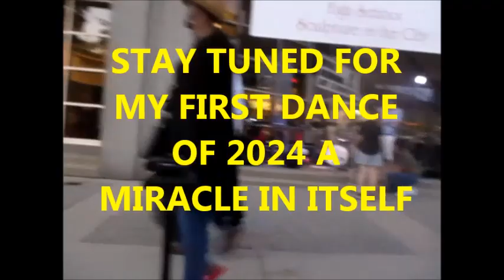SUSAN STONE ( SHUT UP AND DANCE WITH ME - 1ST DANCE SONG OF THE SEASON DANCE )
SUSAN STONE ( ART ON THE SQUARE MY 2024 COMEBACK DANCE MY MIRACLE DANCE 2024 ) WELL ITS FINALLY HERE I WAS SUPPOSED TO BE AT THE EARTH DAY FESTIVAL BUT PERSONAL ISSUES AND INJURY'S PREVENTED IT NOW I CAME VARY LATE BECAUSE ISSUES AND INJURY'S  AGAIN BUT I ARRIVED AROUND 745 PM SORRY SO LATE , I MADE DANCE OF LIFE HISTORY AFTER MY LEG AND BACK INJURY'S WITCH IN THE EARLIER MONTHS WAS VARY BAD I THOUGHT THE 2024 DANCE SEASON MIGHT NOT HAPPEN  EVEN EARTH DAY WAS A LET DOWN BUT COME THIS WEEK IT WAS EVEN UP AND DOWN QUESTIONABLE  BUT WITH SOME INSPIRATION THIS AFTERNOON I GOT OUT LATE AND I GET MY BUTT IN GEAR AND HEADED OUT AND AFTER NUMEROUS START UP ISSUES I DANCED ONE HOUR OF WONDERFUL START I STARTED WITH  SHUT UP AND DANCE - I FOUND OUT BY END OF THE EVENING I MOST CERTAINLY WILL BE MAKING A BIG COMEBACK - STAY TUNED WATCH ALL THIS VIDEO AND GOOD LUCK IN 2024